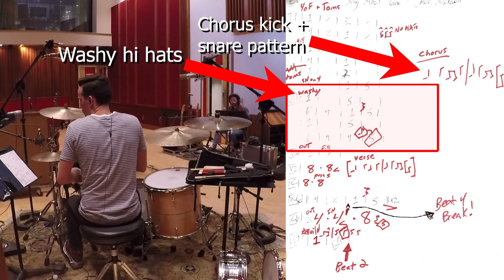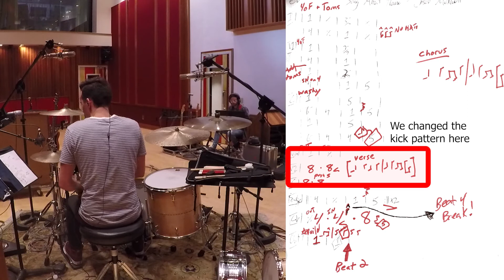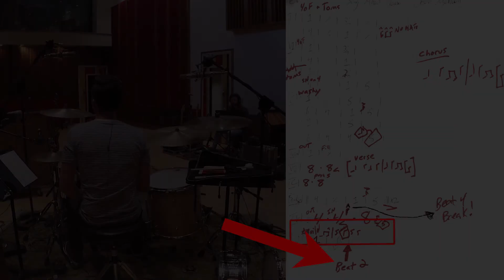Reading music gets you paid more? (Session at Blackbird Studio in Nashville)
For more information on how I create/use charts and transcriptions as a professional musician, you can visit: